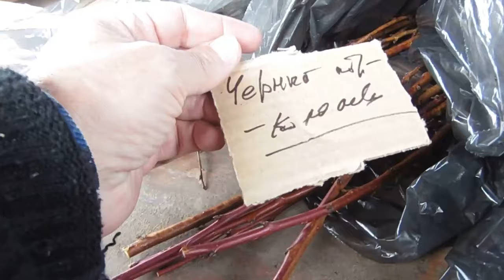Вишневые черенки - разъяснения В. Железова.